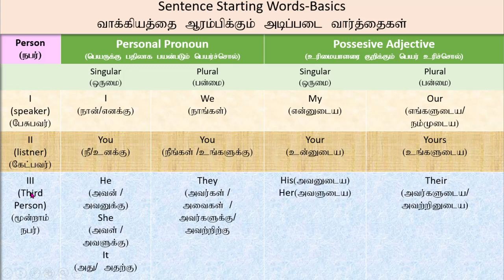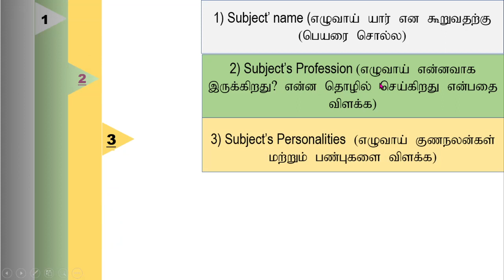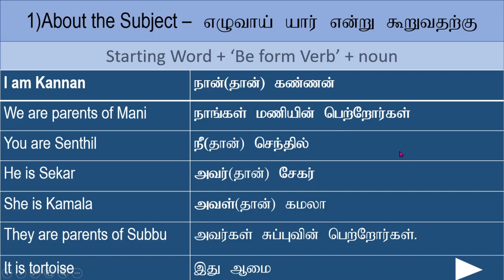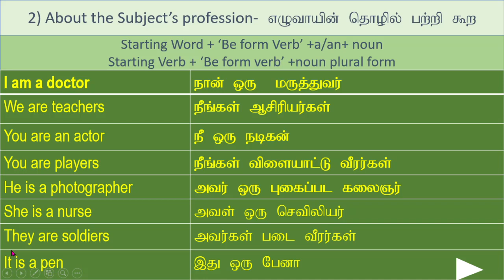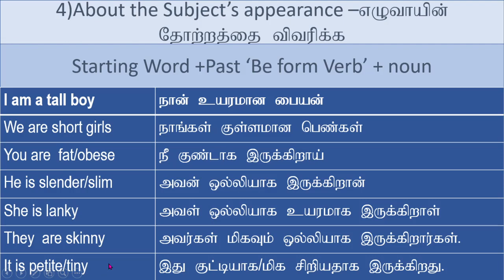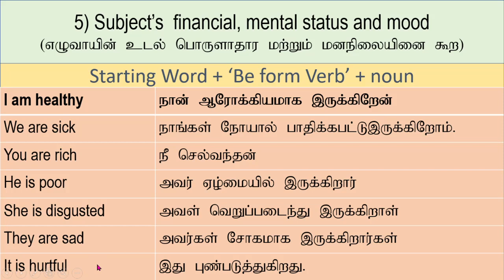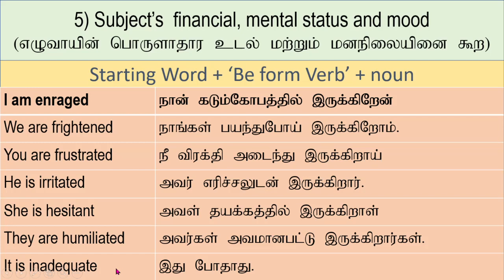Speak and write English through Tamil -2nd week explanation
To see the first-week English